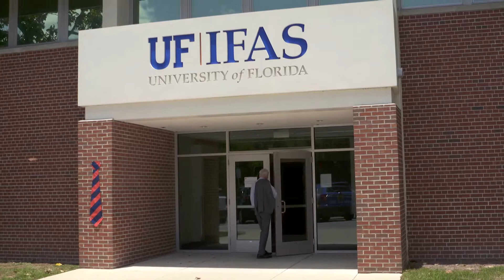Vice President Scott Angle - The IFAS Mission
UF/IFAS Vice President Scott Angle explains the IFAS Mission and his commitment to stakeholders and citizens of Florida in this short video interview.  Follow him on Twitter @VP_IFAS.